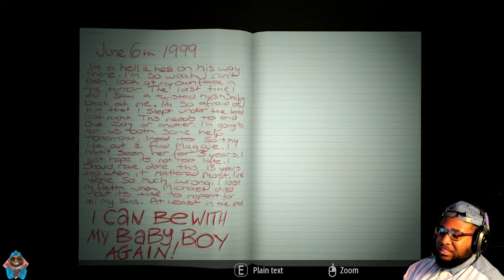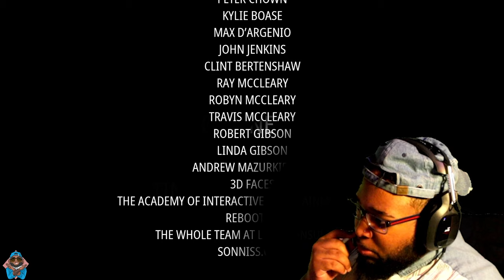WHY SHE ON ALL FOURS LIKE THAT??!?! [INFLICTION: EXTENDED CUT] FIN